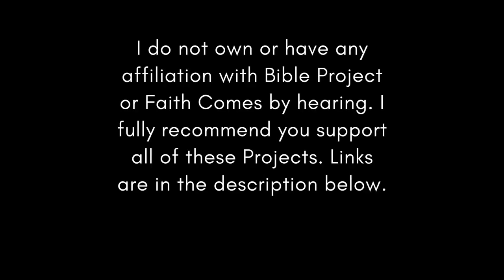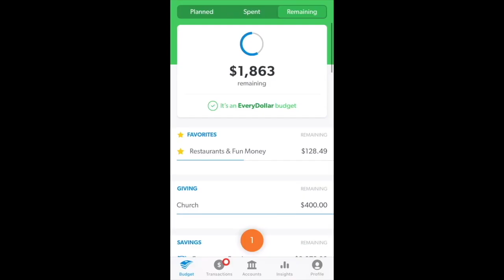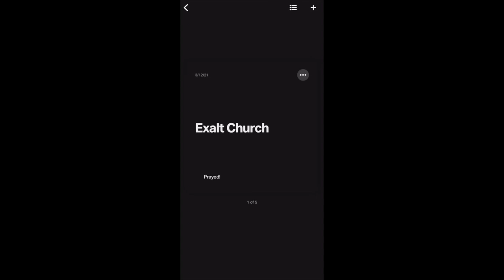Christian Central Mar 7 ESV (Numbers 28-30) Bible Study & Goals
Financial Peace Jr.